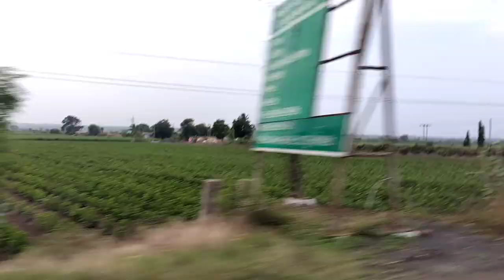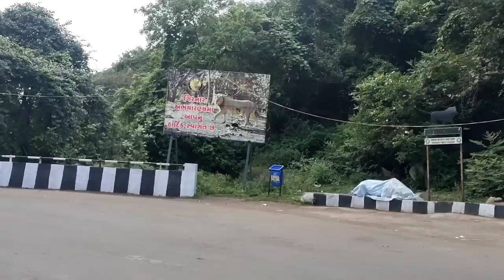Gunagadh ni full moj 😂 જુનાગઢની ફુલ મોજ Bagodariya_Mahesh_Vlog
Gunagadh ni full moj જુનાગઢની ફુલ મોજ
જુનાગઢ મા ફુલ મોજ કરી

Video of our drive on New Tata Safari XZA plus Adventure Persona. Thane to Junagadh Highway Drive. Girnar Ropeway ride is to be experienced to be believed. Explore Gujarat in this Travel Vlog Series, where I take you to Girnar Hills, Somnath, Dwarka, Okha. Gujarat Travel is incomplete without visiting the best places like Girnar Hills, Dwarka, Somanth and a gem like Okha. A travel vlog on Gujarat, through the eyes of Tata Safari 2021. The roadtrip covers highway crusing to travelling to different places. Somnath is one of the best places to visit in Gujarat if you like temples. As one of the top tourist attractions of India, its beauty is appreciated by travel enthusists. Btw...Tata Safari Gold Edition with ventilated seats launched, will be making a video on it soon.